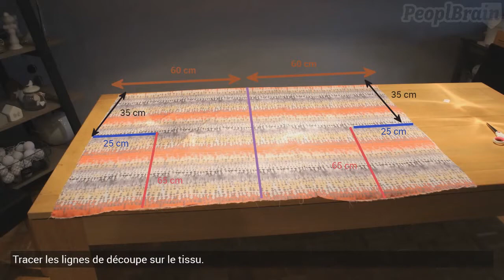Comment coudre un kimono ?